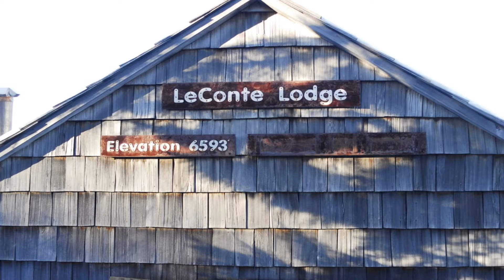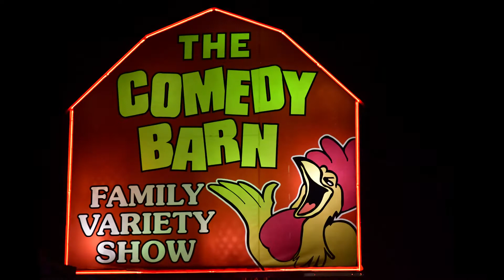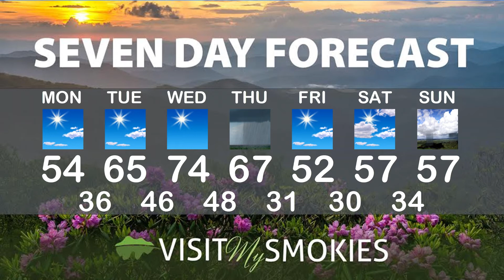Gatlinburg and Pigeon Forge for Week of November 15 2021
The Christmas season is upon us in the Smokies! See millions of twinkling lights in Pigeon Forge and Gatlinburg, visit holiday attractions and more. Paul Poteet has all the updates on the holiday fun and weather in the Smoky Mountains!